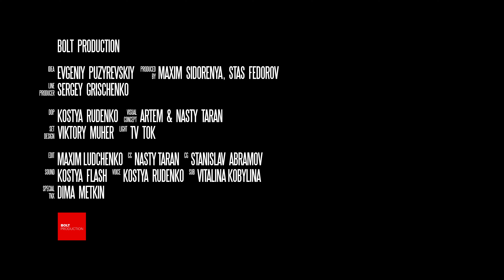Экшн-оператор о разбитых камерах, эффектных кадрах и тренировках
«Запах напалма по утрам» – шоу, где люди из киноиндустрии смотрят фильмы и разбирают их с точки зрения своих профессий.

Таймкоды:
00:00 - Вступление
00:48 - Чем отличается экшн-оператор от обычного
01:32 - Second unit
02:11 - Рейд 2 (2014)
02:37 - Машины трансформеры
03:56 - Сломанная камера
04:57 - Как снять аварию
05:37 - Актёры за рулём
06:14 - Декорация под снос
06:34 - Тренировки оператора
07:02 - Fig Rig
07:35 - Злодейка vs Джон Уик
08:37 - Заря российского экшена
09:16 - Ультиматум Борна (2007)
10:15 - Превиз в кино
12:00 - Клиповый монтаж vs долгих кадров
13:01 - 13-й район (2004)
14:41 - Зачем каскадёр стал оператором
15:08 - Свет в экшене
16:10 - Удары по камере
17:06 - Банды Лондона (сериал)
17:38 - Прыжки с камерой
18:16 - Безопасность
19:04 - Нарисованная мясорубка
19:44 - Камеры для экшена
20:57 - Обвес для камеры
21:45 - Хардкор (2015)
22:16 - Фильмы от первого лица
22:45 - Крутецкая работа
23:11 - Финал